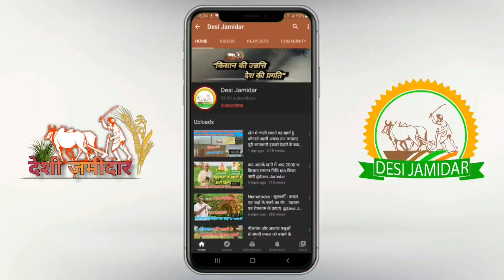Farmtrac 60 T20 || Base मॉडल और top मॉडल में क्या अंतर है कितनी कीमत और कोनसा मॉडल आपके लिए सही है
Base मॉडल और top मॉडल में क्या अंतर है कितनी कीमत और कोनसा मॉडल आपके लिए सही है|
नमस्कार प्यारे किसान भाइयों एवं साथियों देशी जमीदार चैनल पर आप सभी का स्वागत है। देशी जमीदार चैनल पर हम आप सभी के लिए हमेशा सच्चाई एवं जानकारी से भरपूर विडियो लाने की कोसिश करते है ।
हमारा बस एक ही सपना है के हमारे देश का किसान जागरूक हो , अपने बलबूते पर वो अपना एवं अपने परिवार का पेट पालने मे सक्षम हो एवं समाज मे इज्जत का जीवन जी सके।

जैविक खेती : जहर मुक्त भारत का सपना
किसान साथियो आजकल शहर – गाँव हर जगह रसायनिक खाने की वजह से बोहत सी खतरनाक बीमारियाँ फैलती जा रही हैं । जैविक खेती आज के समय मे फैली इन बीमारियों का समाधान हो सकती है । जैविक खेती को कैसे अच्छे तरीके से किया जा सकता है उस से संबंधित सारी जानकारी इस प्रकार हैं :

Samsung Galaxy S10 Plus  mobile..

Canon 200D dslr.

Boya microphone --